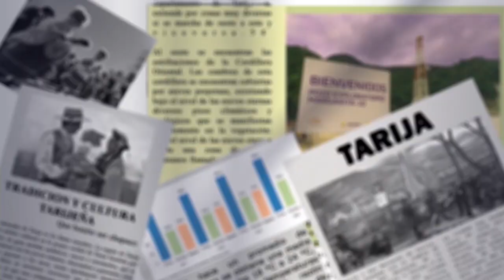Propuesta de Ley de 45% busca Justicia con Provincias Productoras, no le quitará nada al Chaco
Noelia Bruch Ulloa, Vicepresidente del Comité Cívico de Tarija ingreso desde ayer a las 18:00 horas en huelga de hambre acompañada de otros dirigentes de Padcaya, Bermejo y Entre Ríos, demanda al presidente de la ALDT que trate la propuesta de Ley sobre el 45% y sea llevada a comisiones.